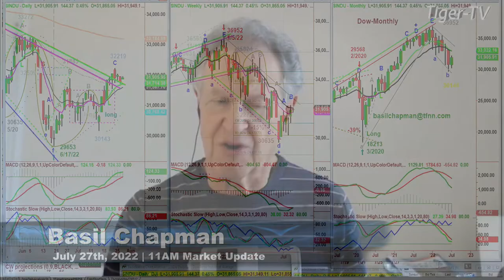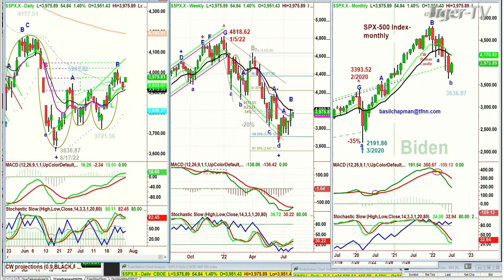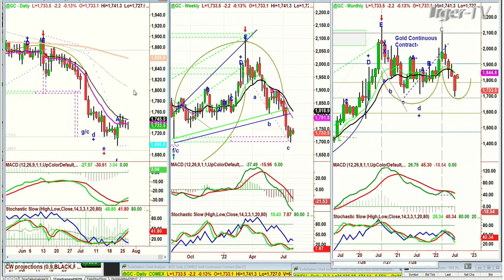July 27th, 11AM ET Market Update on TFNN - 2022